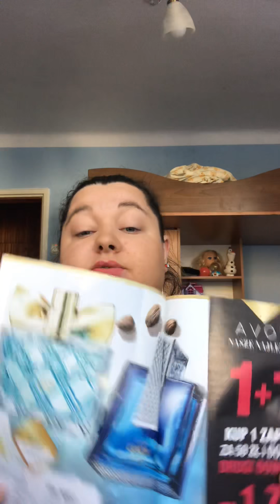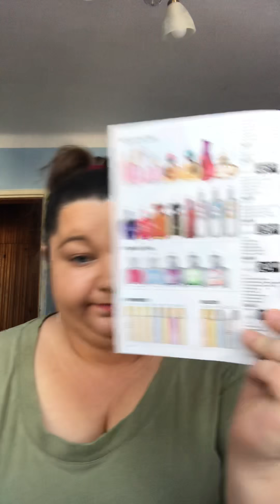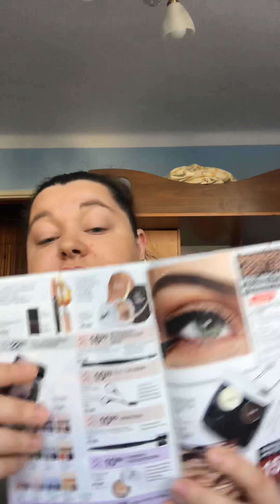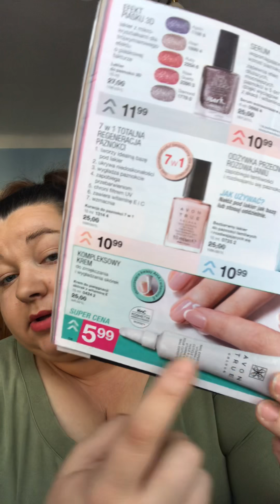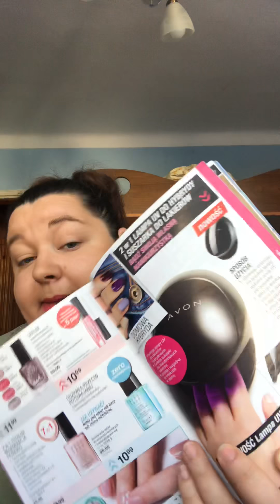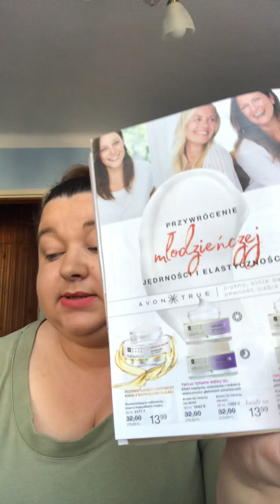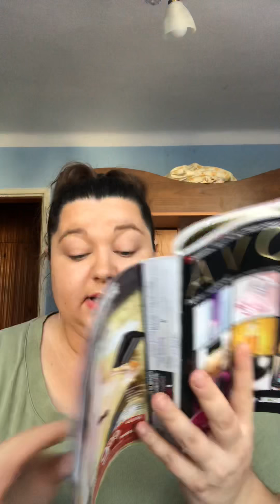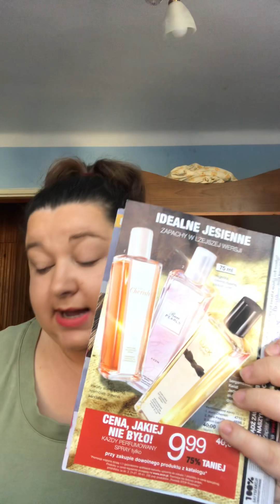Moje polecane kosmetyki AVON Larysqa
Larysqa AVON
Link rekrutacyjny